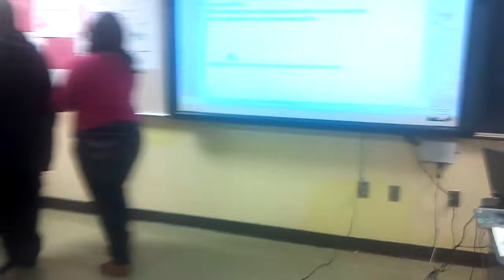Flint Northern Cinnamon Challenge - Lindsay Gatson